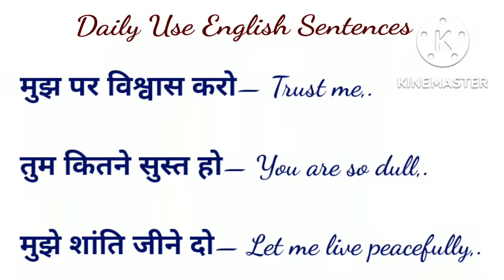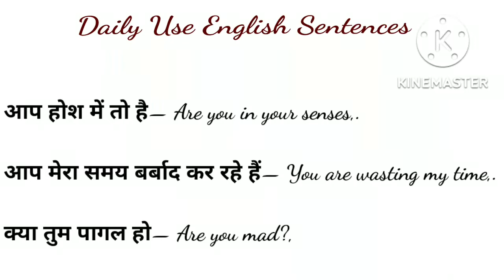Daily Use English Sentences || रोज़ बोले जाने English वाक्य || Part 38